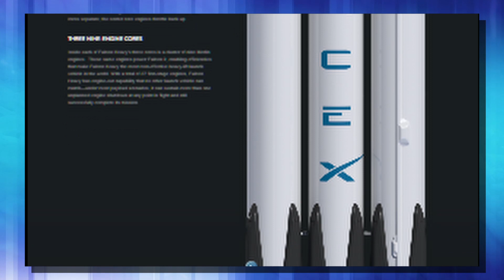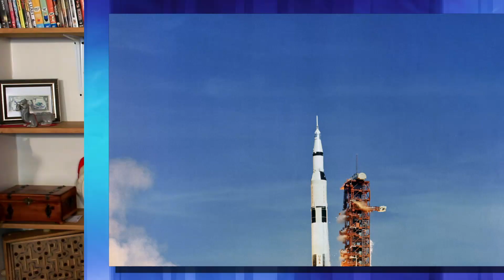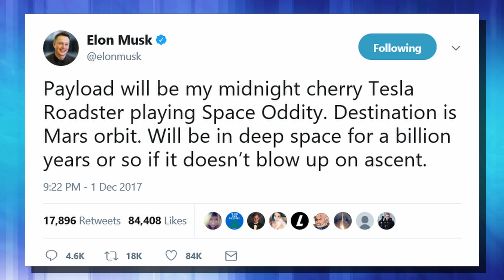SpaceX Falcon Heavy LAUNCH. Elon Musk says Falcon Heavy will fly. Spacex falcon heavy update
I misspoke about a minute or so in, the BFR is the replacement for the Falcon line of rockets. Elon Musk Put out some great shots on instagram of the SpaceX falcon heavy sitting on launchpad 39a at the Kennedy Space Center on Merritt Island in Florida, United States. The Falcon Heavy is the combination of two Falcon 9 boosters strapped to an upgraded central core. As for when is falcon heavy launching it looks like we will see a falcon heavy static fire test next week with a spacex launch. That is likely to change because we all know how the spacex launch schedule can be. Just picture how it has been for the spacex zuma launch. the zuma launch has been repeatedly pushed back but it does look like the zuma satellite will launch this Saturday. Back tho the Falcon 9 heavy though. When you compare the falcon heavy vs space shuttle or falcon heavy vs Saturn v you will find that the falcon heavy payload is considerably bigger than the other 2. This is also the launch with the tesla roadster as a payload. I hope you will get to see the falcon heavy first launch. For more info you can look at the spacex elon musk twitter. Well this is it, the end of my spacex falcon heavy update.

Here on ZakDTV I like tho bring the most interesting science news every Monday-Wednesday and Friday. This is the science that will change our lives forever. We will look at futuristic transportation technologies like the HyperLoop, Virgin Galactic, Tesla Motors and anything that hints at the ability to be a teleporter.
I will also bring you advances in robotics from places like Boston Dynamic, iRobot, Hansen Robotics, Darpa and many more. We will see service robots being integrated into our daily lives and we will watch together as that happens.
Of course the future will bring forward amazing cures and advances in gene therapy using tools like crispr/cas9. These genetic modifications will lead to a longer life and possibly even human immortality. That would truly be amazing.
   Of course the future wouldn't be complete without spaceflight. Things like the moon base Nasa wants to make or the ESU and their plans to go to mars. JAXA is providing some great advances as well. We will look at new satellite tech and of course anything cool with the lab in the sky our International Space Station.